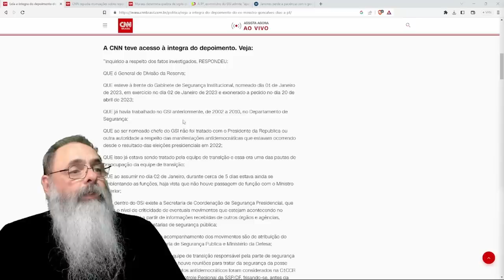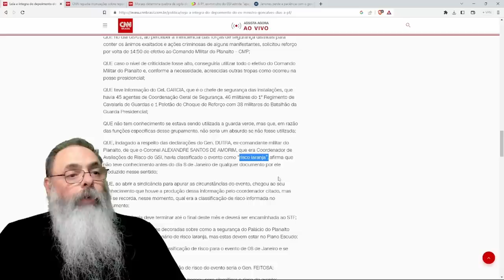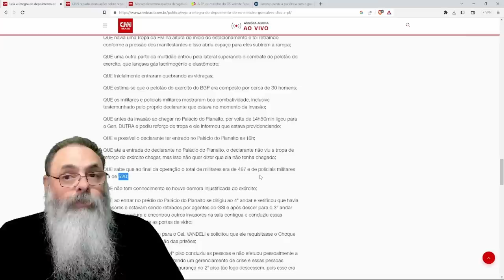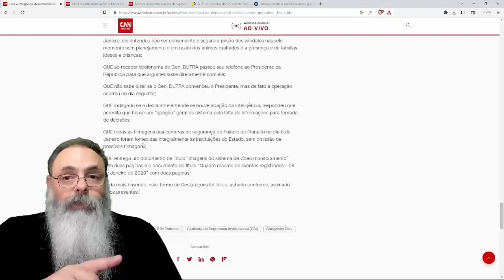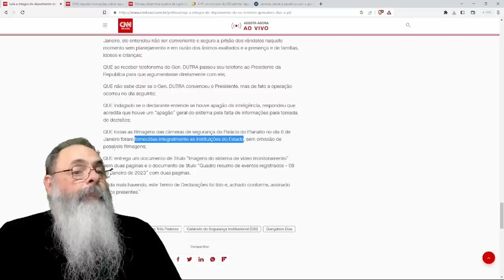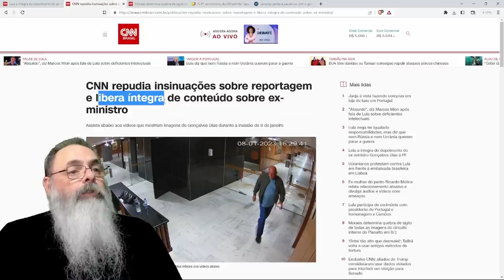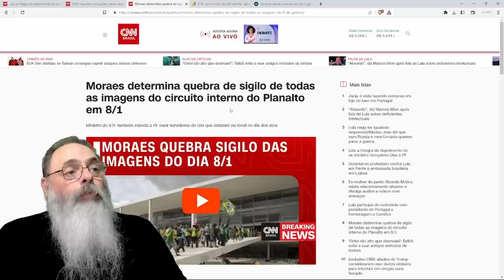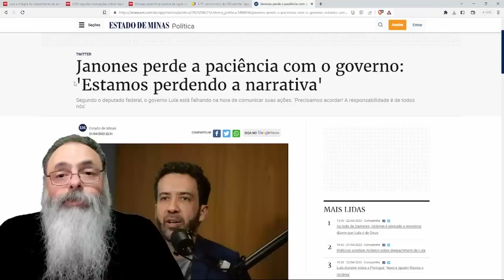DEPOIMENTO completo de GONÇALVEZ DIAS deixa CLARA a OMISSÃO e CONTRADIZ DECLARAÇÕES do GOVERNO